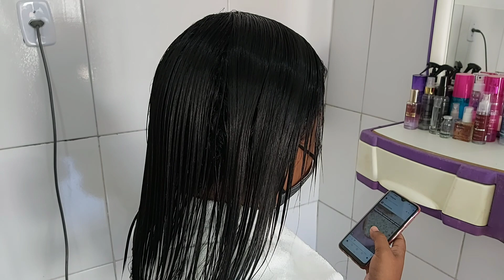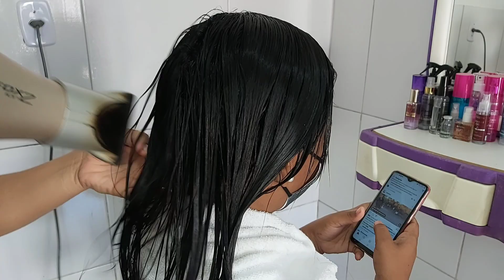RETOQUE DE RAIZ | PROGRESSIVA EM CABELO CRESPO CACHEADO - CABELO LISO E SAUDÁVEL RÁPIDO E FÁCIL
N°235
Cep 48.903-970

Você quer aprender o segredo do liso perfeito? No meu curso eu te ensino tudo que é preciso para um liso bonito e saudável. No meu curso você vai entender que o grande diferencial para o liso perfeito é a técnica. Entender os processos é um ponto chave para um liso perfeito. A minha nova turma está disponível para você junto comigo descobrir todos esses segredos, além de ter várias dicas para melhorar seus atendimentos 😉

SE INSCREVE 🤝🏻😌